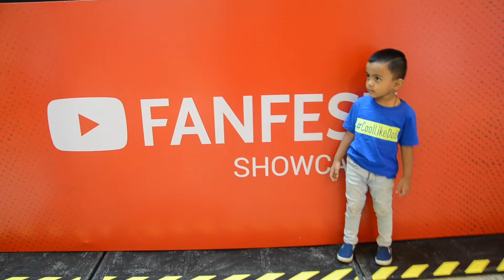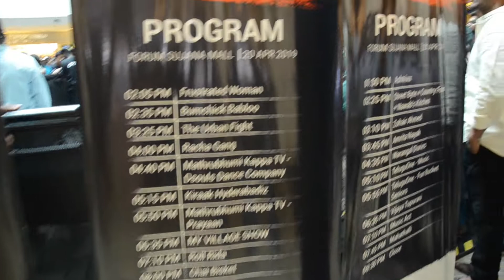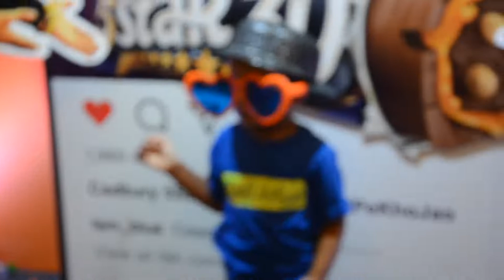Youtube Fanfest Hyderabad 2019 | Youtube Fanfest Showcase | YTFF 2019 | Ubus World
Hi Friends!!! Welcome to Ubu's World.

In this video I am showing some of the glimpses of youtube fanfest showcase hyderabad 2019 Day1 at Forum Sujana Mall

Youtube fanfest Hyderabad | Forum Sujana Mall | Mangli (MicTV) | Abhijith Nair | Pakkinti Kurradu